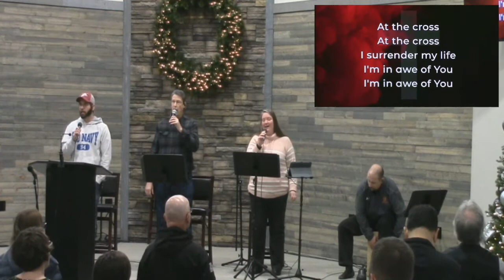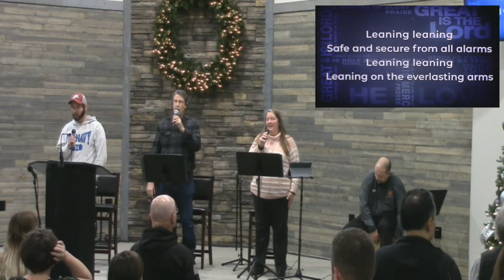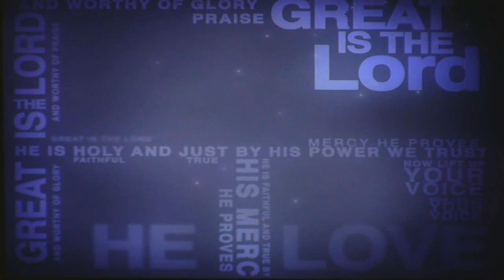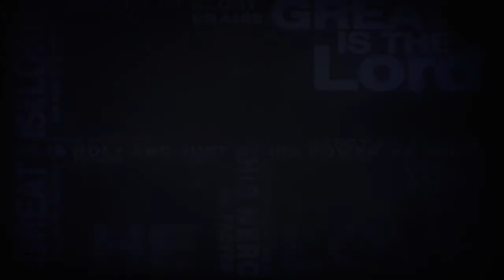January 2, 2022--Sermon: The Seven bowls of Wrath (Part 3)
Background Scripture: Revelation 16:12-21